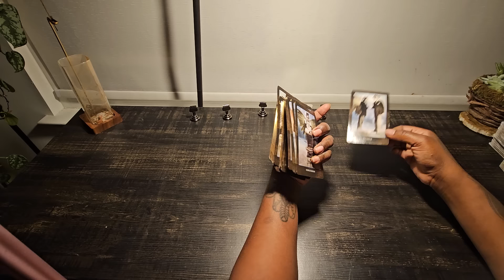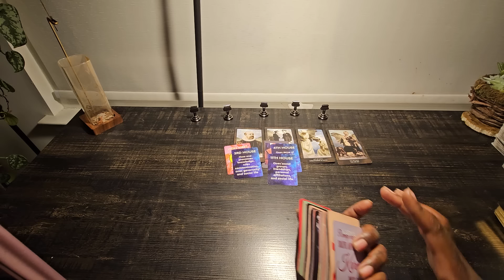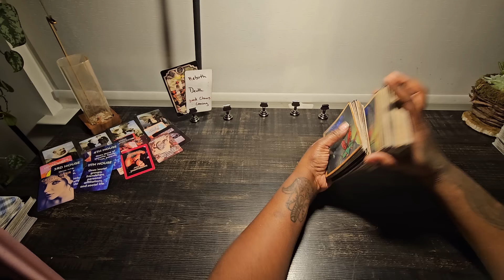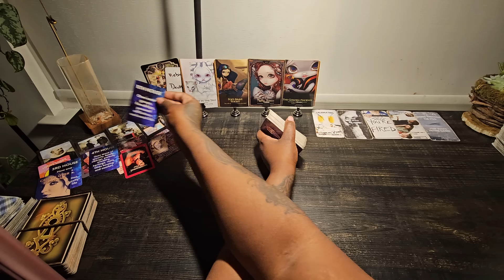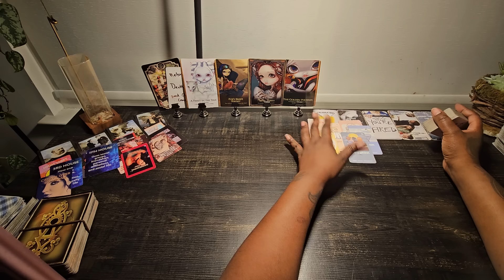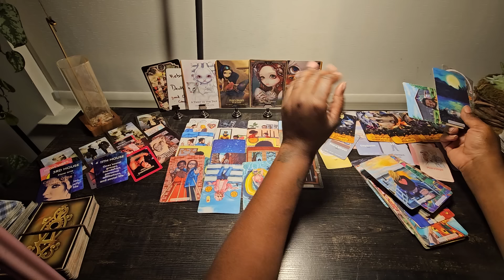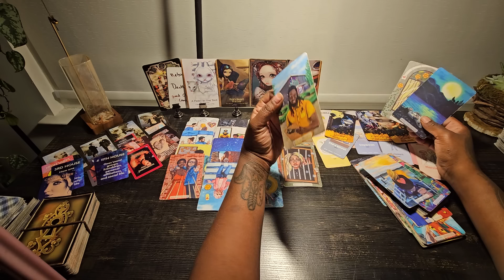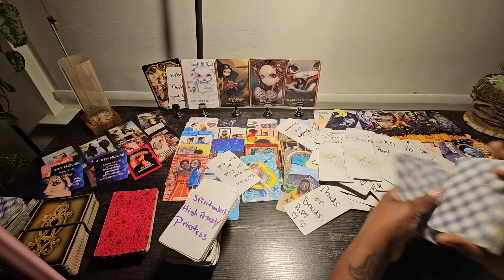this group of people are breaking up this last trapped backfired